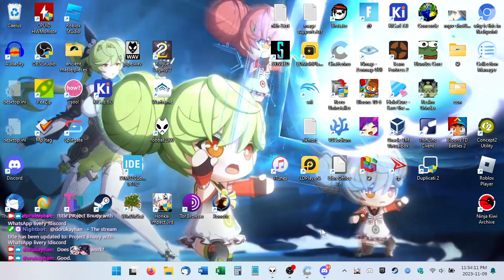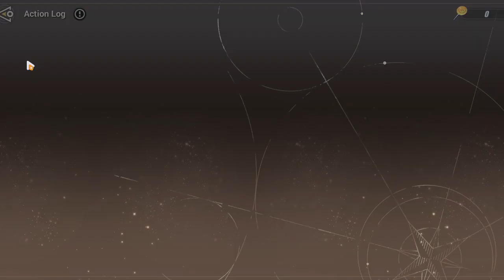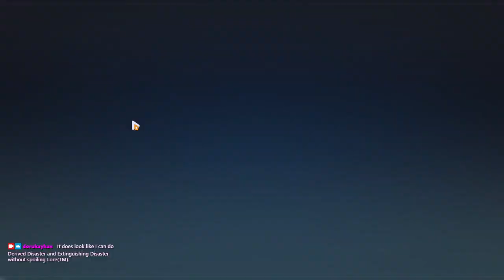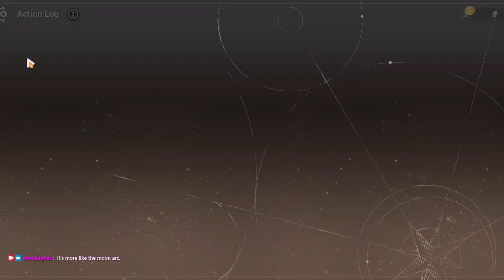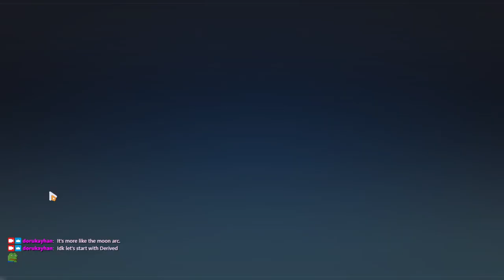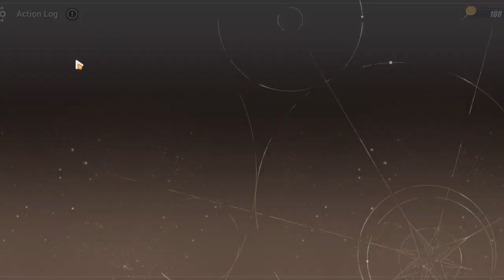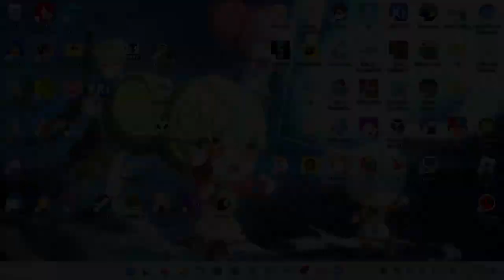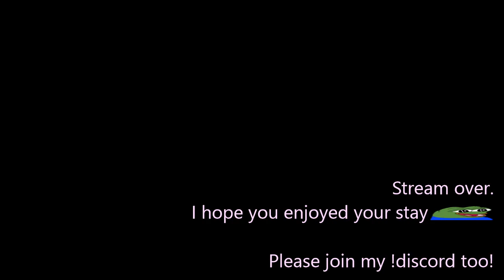2023-11-10T04:53:30Z (Hua is more back than ever before I think)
Chapter 41 event.

0:00:00 - Stream begins
0:01:18 - Login, dailies (incl. maxing out Mei's and Carole's tuning in APHO)
0:31:51 - Superposed Images (more dailies!)
1:02:26 - Stardust type tutorial